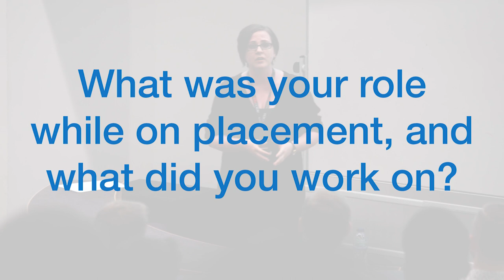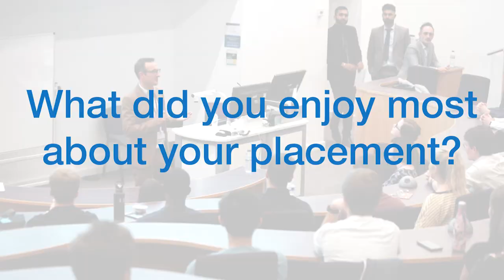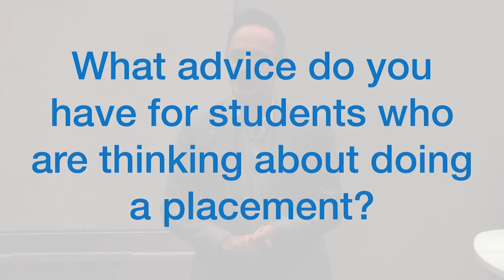EEC Futures Returners 2018